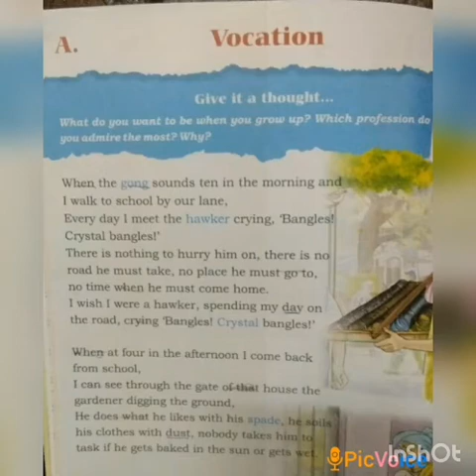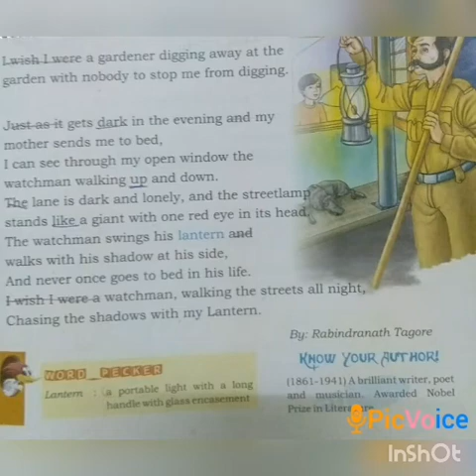SRI PARASAKTHI VIDYALAYA CBSE